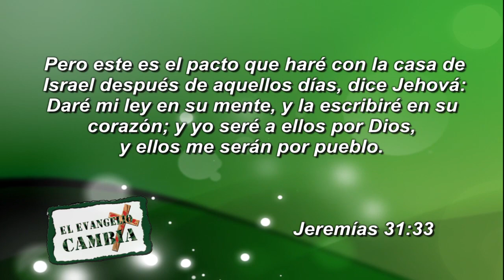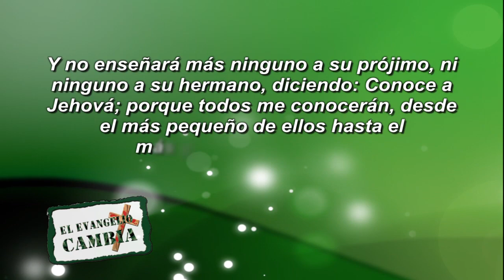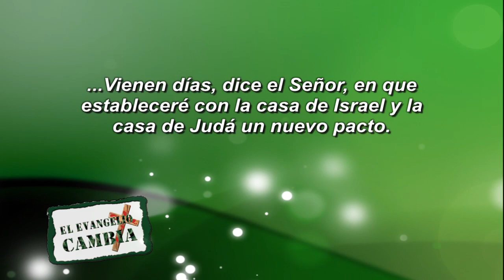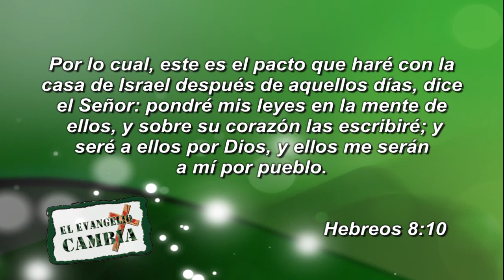“Jesús, el autor del cambio” Pastor Francisco Barrios (Viernes 19-09-2014)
Llegó un momento que el pueblo clamó al cielo,  porque habían sido defraudados por el sistema del mundo  y oraron al cielo para ver un cambio. Ese clamor subió al cielo y Dios comenzó una época de cambio para ese pueblo. Dios levantó a Moisés como libertador para la tierra de Israel.

El cielo no puede introducir cambios cuando no hay una iglesia que ore, no importa cuántas veces lo hayan profetizado, Dios necesita que el pueblo crea esa palabra. La Biblia dice en el Nuevo Testamento que la creación gime por la manifestación de los hijos de Dios, quienes son los únicos que pueden iniciar estos cambios.  La tierra y los seres humanos perciben cuando son necesarios grandes cambios.

Jeremías 31:34: “Y no enseñará más ninguno a su prójimo, ni ninguno a su hermano, diciendo: Conoce a Jehová; porque todos me conocerán, desde el más pequeño de ellos hasta el más grande, dice Jehová; porque perdonaré la maldad de ellos, y no me acordaré más de su pecado”

Dios conociendo que el hombre quiere sustituir lo que Él puede hacer le da leyes a Moisés para que el pueblo de Israel comprendiera que el esfuerzo humano tiene límites. Por años, trataron de cumplirlas, pero no lo lograron, porque el hombre no puede ser perfecto y por eso necesita la ayuda de Dios.
El rey Nabucodonosor se glorió de lo que tenía y lo que había logrado, pensado que fue por sus propias fuerzas, por eso Dios lo hizo igual a las bestias y fue echado de su reino, sin embargo, reconoció que Dios era el único grande y poderoso. Todo lo que el hombre hace para tratar de quitarle la gloria a Dios, le traerá juicio y tristeza, pero si un país se vuelve a Él, Dios derrama bendiciones.

Dios entendió que era imposible introducir cambios en el corazón del hombre a través de leyes y mandamientos. Dios hizo un nuevo pacto y las colocó en el interior, es decir, la persona dejará el mal camino porque habrá una palabra en su interior. Es algo que Dios hará y no un hombre.

Hebreos 8:6-8: “Pero ahora tanto mejor ministerio es el suyo, cuanto es mediador de un mejor pacto, establecido sobre mejores promesas. Porque si aquel primero hubiera sido sin defecto, ciertamente no se hubiera procurado lugar para el segundo. Porque reprendiéndolos dice: He aquí vienen días, dice el Señor, en que estableceré con la casa de Israel y la casa de Judá un nuevo pacto”

Hebreos 9:9-10: “Lo cual es símbolo para el tiempo presente, según el cual se presentan ofrendas y sacrificios que no pueden hacer perfecto, en cuanto a la conciencia, al que practica ese culto, ya que consiste sólo de comidas y bebidas, de diversas abluciones, y ordenanzas acerca de la carne, impuestas hasta el tiempo de reformar las cosas”

La ley antigua estaba para que el hombre se percatara que no podía cambiarse a sí mismo, implementando las leyes. Pero Jesús es el mediador de un nuevo pacto y puede introducir los cambios que Dios anunció.

Hebreos 8:10: “Por lo cual, este es el pacto que haré con la casa de Israel. Después de aquellos días, dice el Señor: Pondré mis leyes en la mente de ellos, y sobre su corazón las escribiré; y seré a ellos por Dios, y ellos me serán a mí por pueblo”

Es decir, Dios colocaría esas leyes y las introduciría en el corazón del hombre. Entonces la persona que roba o adultera, no lo hará más. No porque lo diga un estatuto sino porque el Espíritu Santo comenzará a escribir esos mandamientos en su corazón.

Si sacas a Jesús de la ecuación, solo se quedan las leyes, porque Él es quien las siembra en el ser humano. Por eso tienes que predicar a Jesús, no prediques religión o normas, habla de Jesús y su amor.